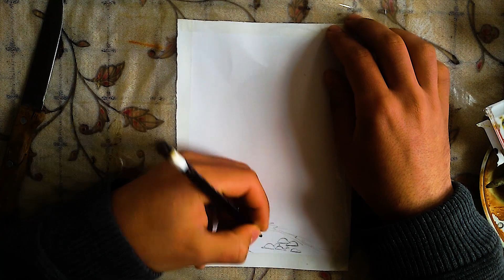How To Draw a Simple Winter Landscape | Drawing Tutorial watercolor painting For Beginners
hi guys welcome to my channel to day i am gonna show you how to draw a simple winter landscape, watercolor drawing tutorial for beginners so i am speed up this video because i don't want boring you but i am show you colors watercolor painting landscape for beginners simple winter landscape drawing with watercolor tutorial for beginners i was shown you how to draw a simple winter landscape snowy forest